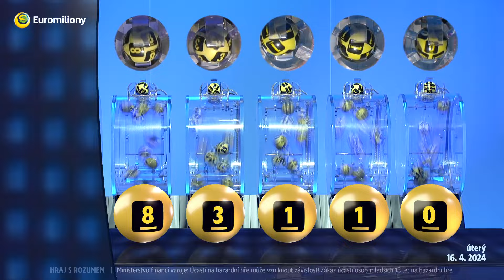Euromiliony - 16. 4. 2024